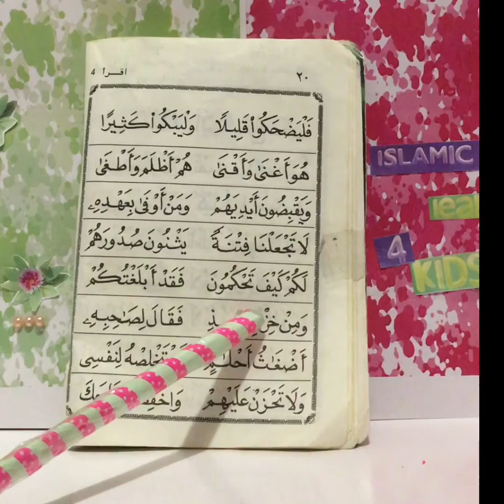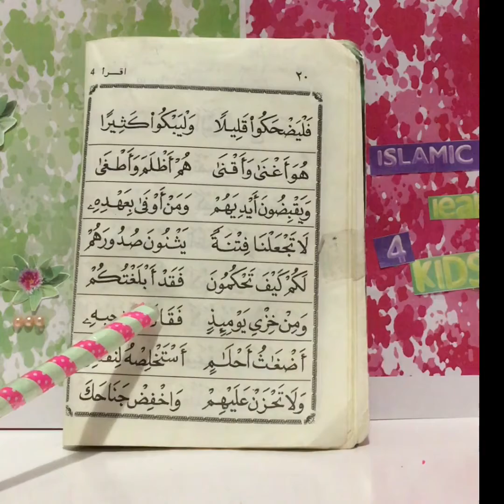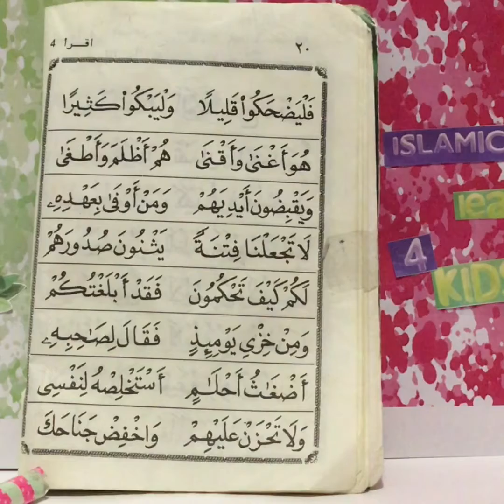Iqra Book 4 Page 20 (With Tapping)